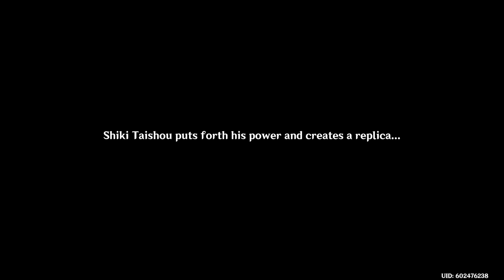Labyrinth Warriors Story Part 3 [Japanese DUB/ English SUB] | Genshin Impact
Genshin Impact 2.2 event [Labyrinth Warriors] main story Part 3 "Away with Obsessions and Falsehood" and Epilogue "Path of the Taishou" with Japanese voice acting and English subtitles.

Japanese Voice Actors

Katheryne - Sato Mai (佐藤舞)
Paimon - Koga Aoi (古賀葵)
Xinyan - Takahashi Chiaki (たかはし智秋)
Kujou Sara - Seto Asami (瀬戸麻沙美)
Tartaglia - Kimura Ryohei (木村良平)